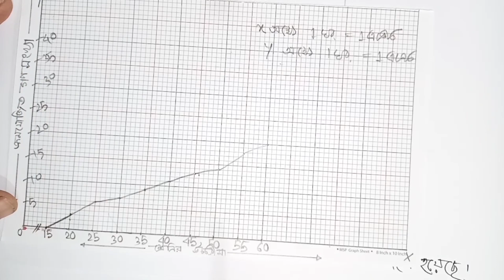SSC Math Chapter 17 || Class 9-10 math chapter 17 statistics || গনিত অধ্যায় ১৭ পরিসংখ্যান || part-02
easy math home, SSC Math Chapter 17 || Class 9-10 math chapter 17 statistics || গনিত অধ্যায় ১৭ পরিসংখ্যান || part-02